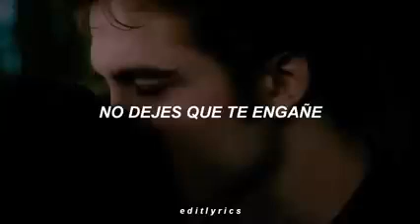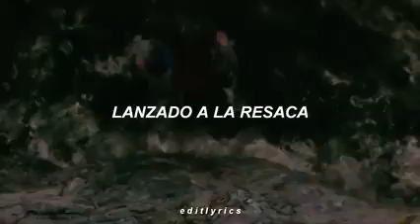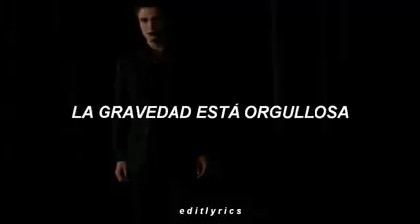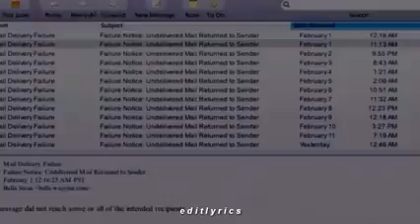crepúsculo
ya no se qué hacer mi autoestima está por los suelos y me he es difícil poder sonreír aún cuando me siento destrozada y es tan horrible sentirme sola ,sin alguien que me escuche 😔...

Disfruten la canción